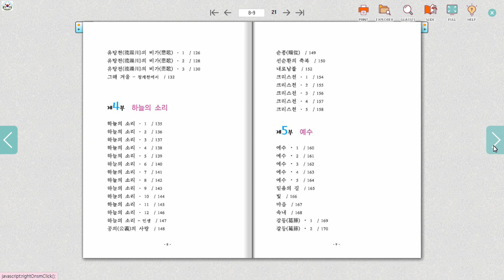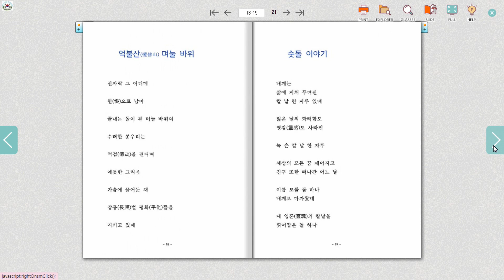생석기행 / 고산지 시집 (전자책)